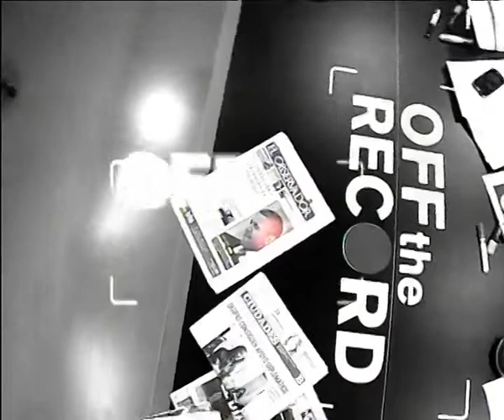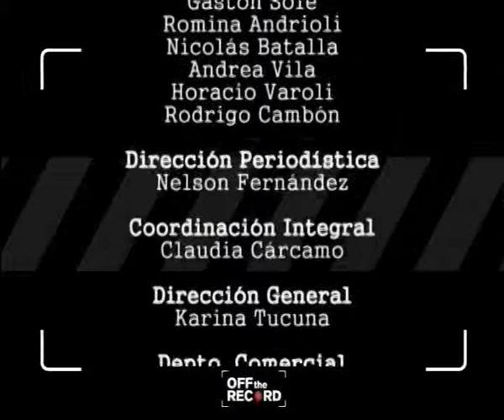Off the Record 23.10.2013